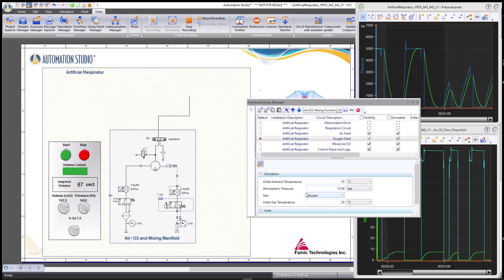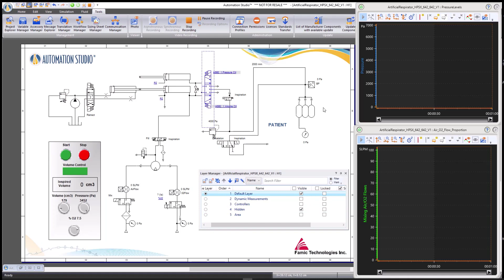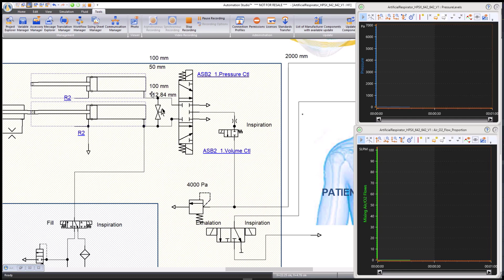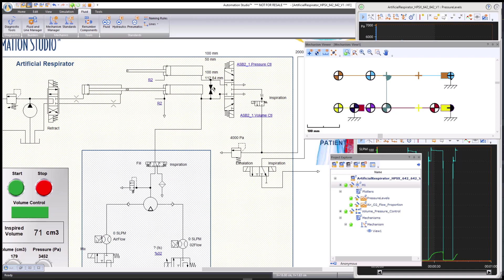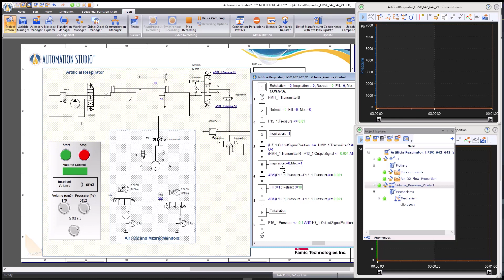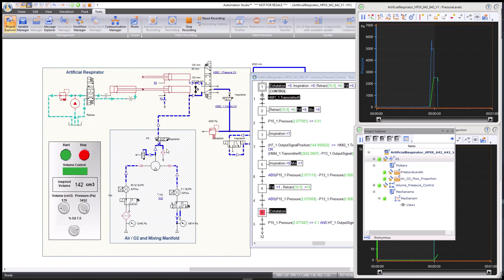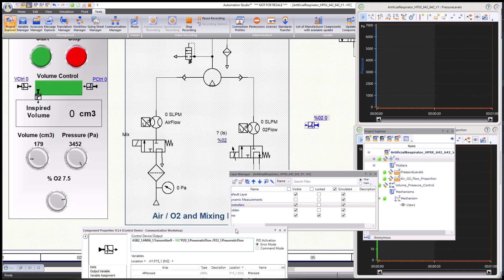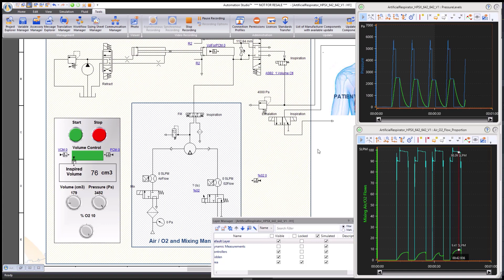[COVID-19] Principle of Artificial Respirator in Automation Studio™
This video shows the principle of precise and rapid modeling of an artificial respirator in Automation Studio ™ based on a design by Denis Lenoble, Automation Studio™ Product Manager at Famic Technologies Inc. The objective is to urgently provide rapid means to all companies engaged by their government to help produce artificial respirators. If they do not have Automation Studio ™, they could seek collaboration with the many surrounding schools that have it. Famic Technologies would also be happy to provide a complimentary 30 days trial version of the software.